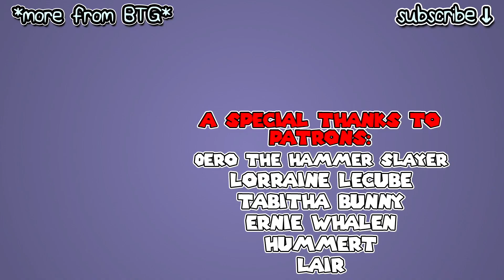FINAL EPISODE! | Super Mario Omega EP 25 | Mario World Rom Hack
The time has finally come...SUPER MARIO OMEGA FINAL EPISODE!

Will Darby and Lauralee defeat Bowser, or will they finally give up and leave the Princess with the King of the Koopas?

♦ To send fan mail, address to:
Darby BTG